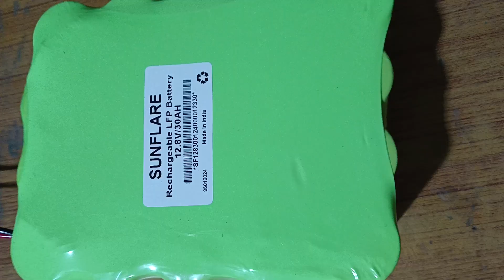Lifepo4 Battery Pack | Available on IndiaMART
Lifepo4 Battery Pack

Product Details:
Lifepo4 Battery Pack
sunflare solar pvt ltd providing best quality lithium ion battery pack and LFP battery pack for solar street light.

SUNFLARE SOLAR PVT LTD
Plot No. 6/19
 2nd Floor

 Kattori Mill
 G. T. Road
 Ghaziabad
 Uttar Pradesh
 201007